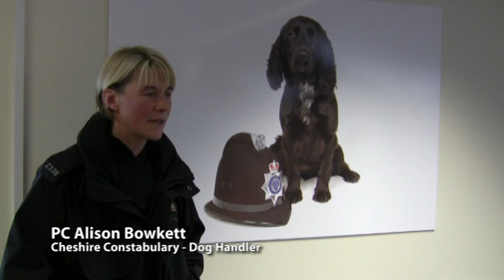Ziggy: Cheshire Police's latest police dog recruit - Video 1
Meet Cheshire Police's newest recruit: Ziggy the border collie. Ziggy is nine weeks old. When he grows up he wants to be a drugs detection dog, but at the moment he is far too busy being a puppy.